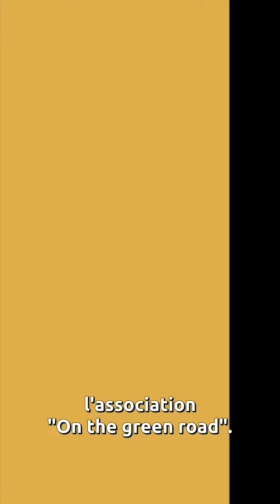On The Green Road - L’association qui lie voyages & développement durable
On the Green Road sensibilise aux problématiques environnementales et sociétales, et veut promouvoir un modèle de société plus durable et respectueux de l’environnement en parcourant le monde à la recherche d’initiatives locales.